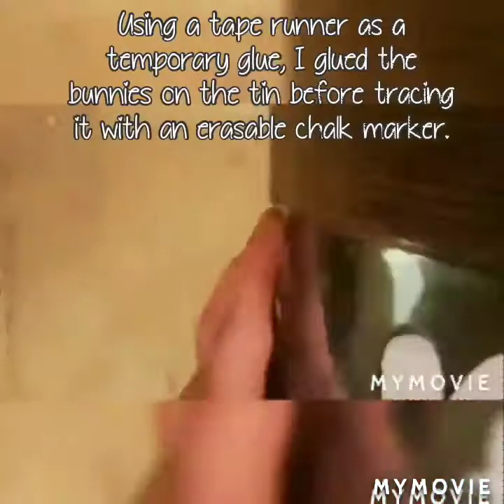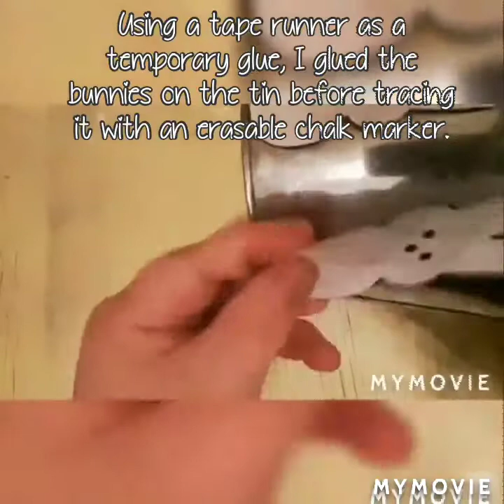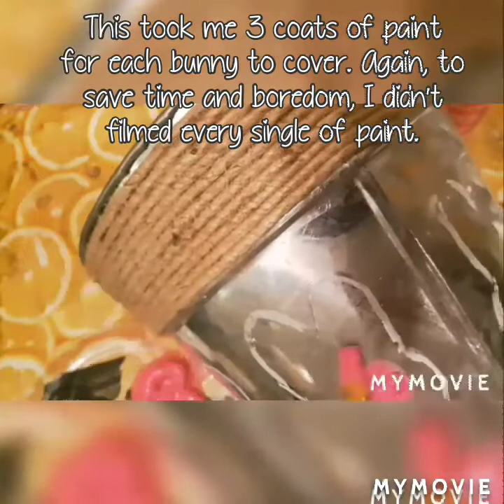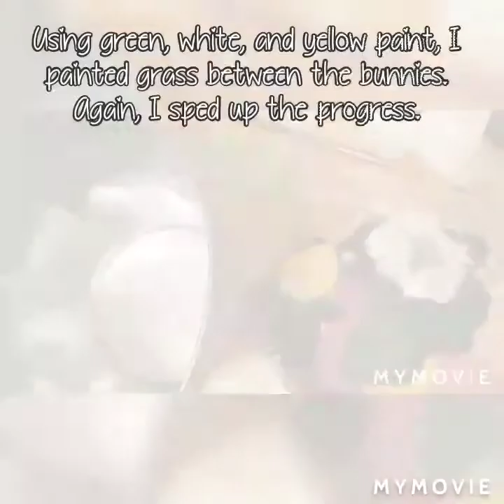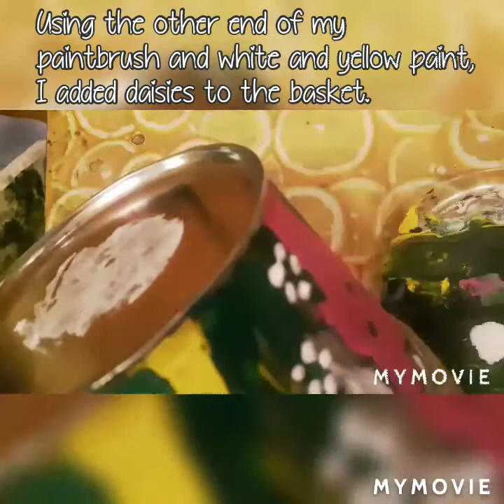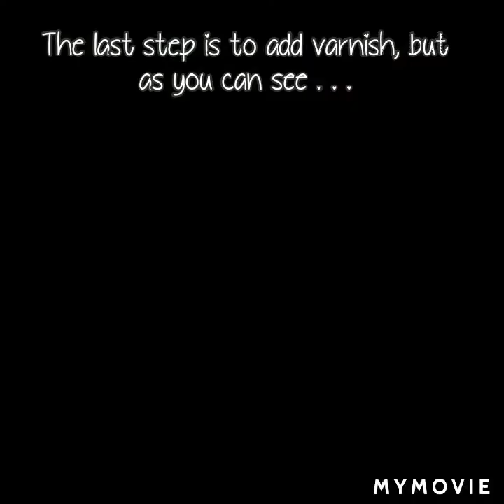Easter Tin Basket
So instead of an Easter card, I decided to do a basket.  A tin bucket basket.

This is a simple basket to do for someone you love.

The songs "Beach Waltz", and "Hurts so Good Blues" by Unicorn's Head are available on You Tube Libairy.